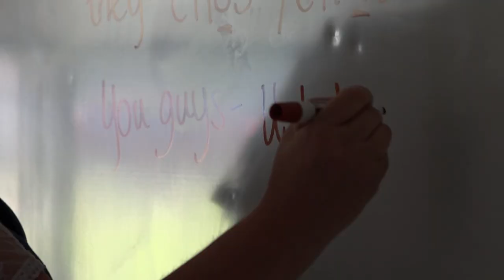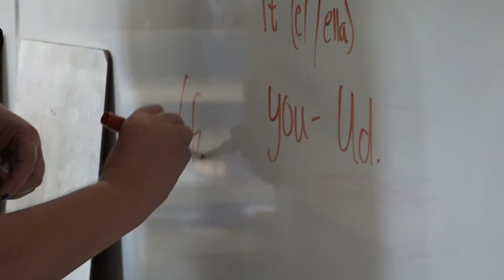Heide Trask's Taryn Bain earns Fulbright international opportunity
The veteran Spanish teacher was one of 71 people selected from across the country to take part in this study program.